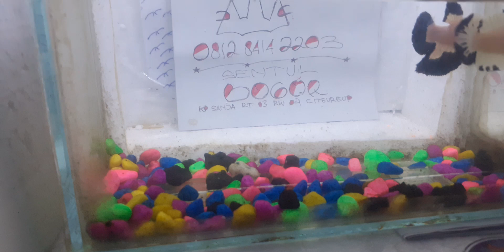CUPANG BLUE RIM ! BETTANYE CANGTB